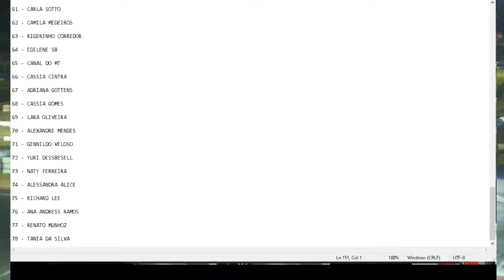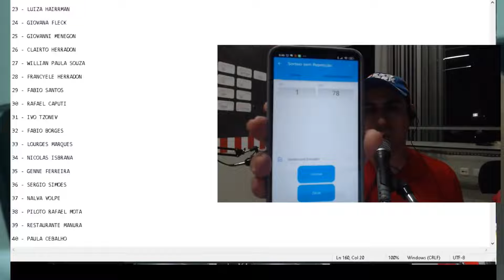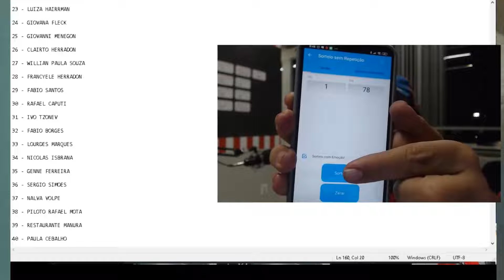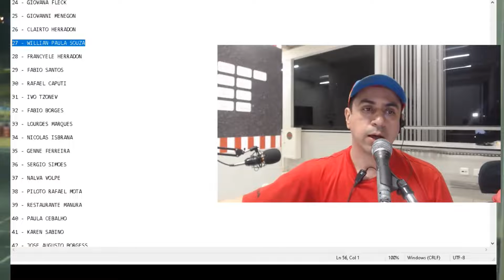Sorteio da camisa oficial LPK e o boné (16/07/2022)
Sorteio realizado ao vivo durante transmissão no Speed Park Birigui.